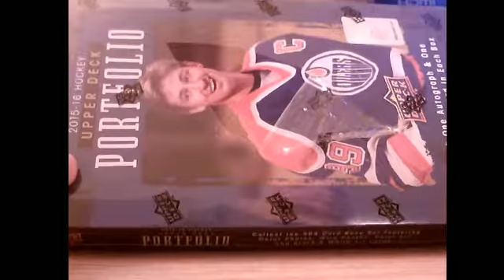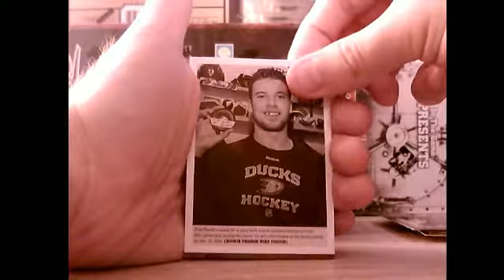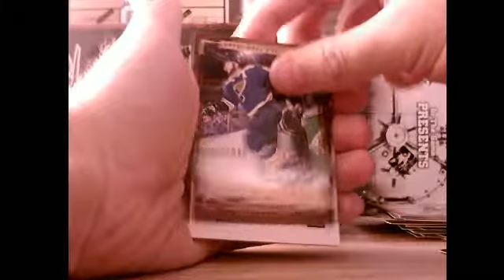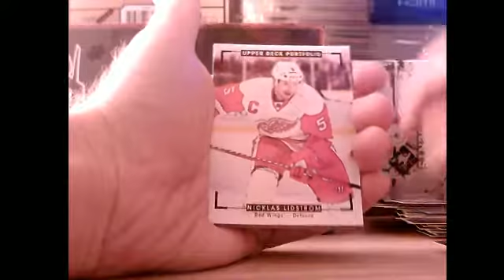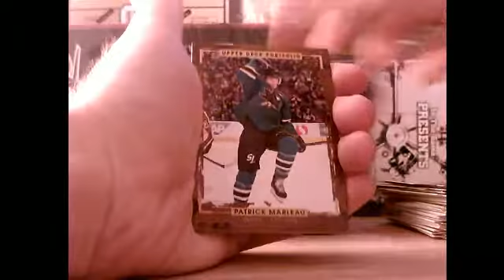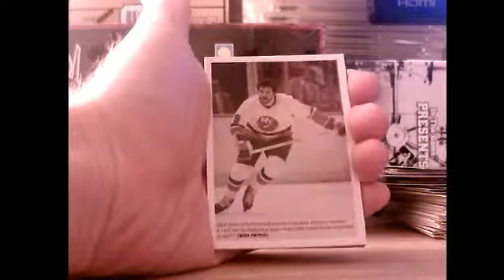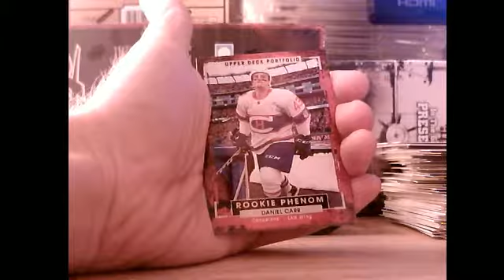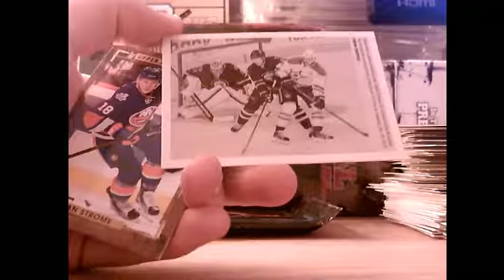[CARDLAND.SE] 2015-16 UD PORTFOLIO HOBBY BOX BREAK